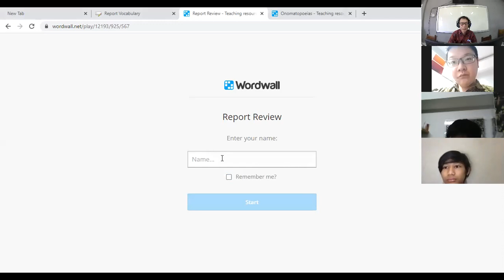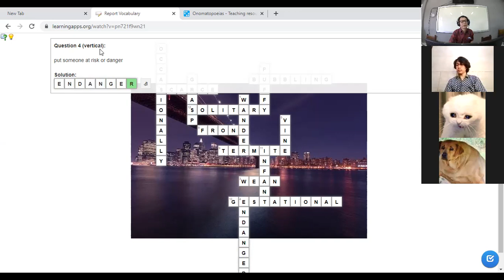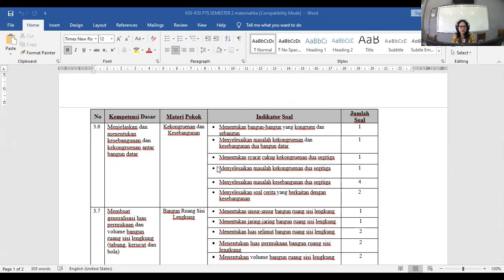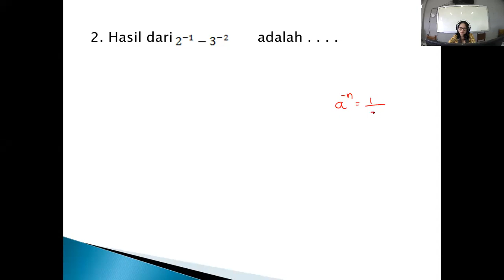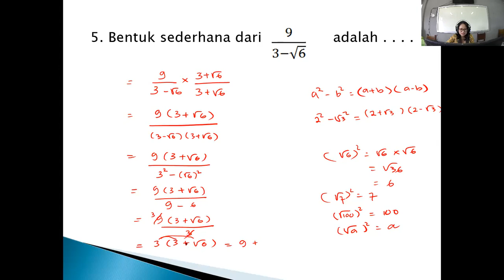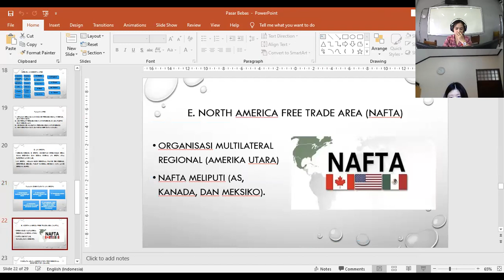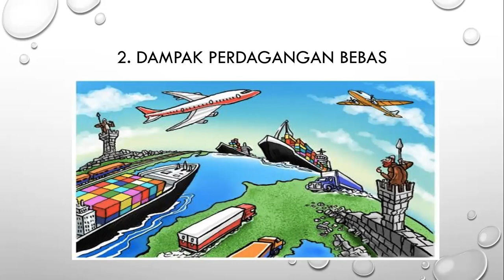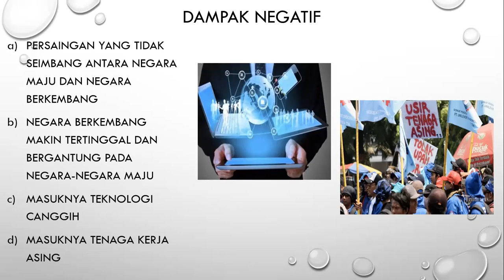SMP Tunas Daud - Kelas 9C (Selasa, 9 Maret 2021)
Pelajaran hari ini :

Bahasa Inggris
Matematika
Bahasa Bali
IPS